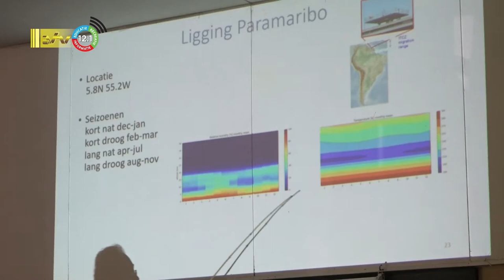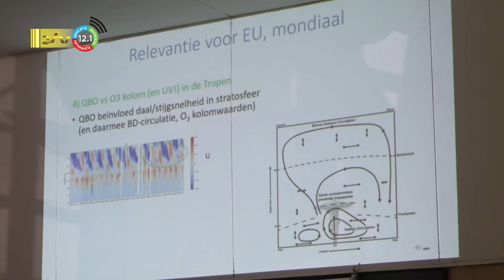30 04 2022 Eddy van der Hilst naar laatste rustplaats gebracht